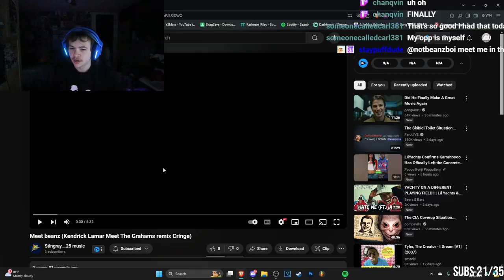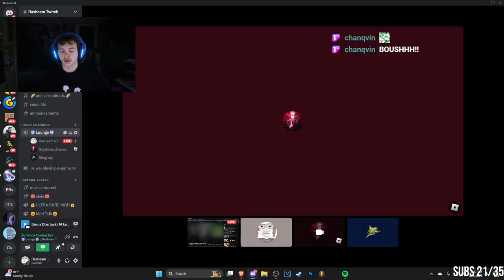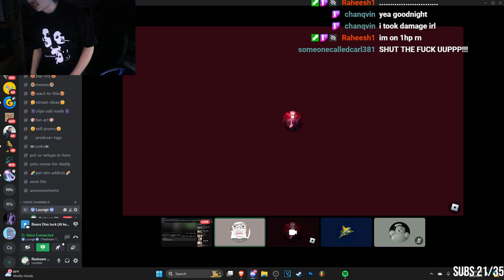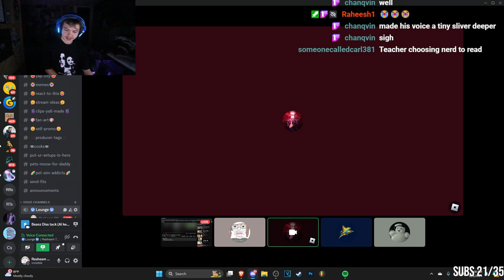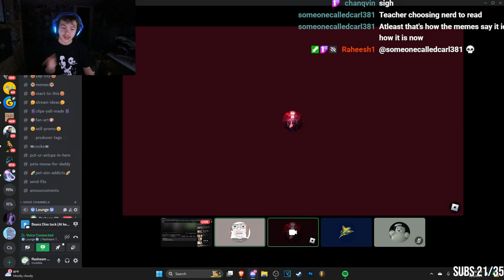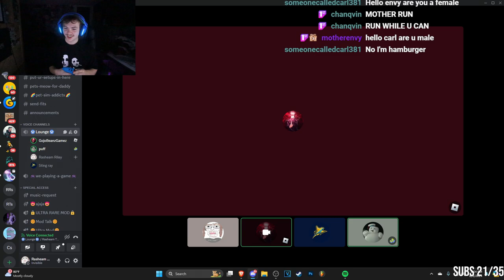My Viewers Made CRINGE Diss Tracks...